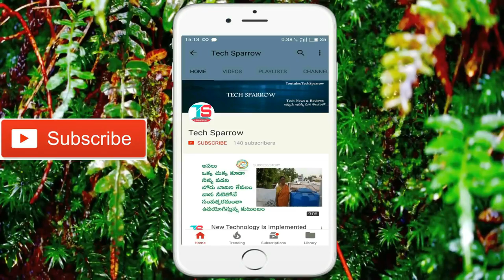Best Home Theater Speakers Under Rs 5000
మీకోసం ఒక చిన్న గిఫ్ట్ Curren 8152 Watch గెలుచుకోండి
1. Like this video

NOTE: This giveaway starts from 17th May 2018 evening 6:00 PM and ends on 30th May 2018 evening 6:00 PM.
This giveaway only for Telugu people who stay in Andhrapradesh & Telangana.